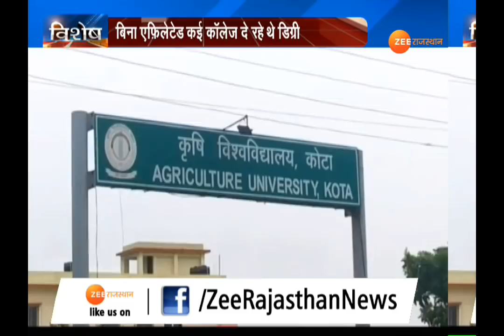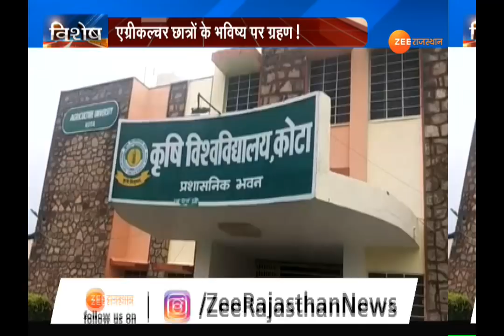भविष्य के साथ खिलवाड़ क्यों ?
आईसीएआर यानि भारतीय कृषि अनुसन्धान परिषद् की गाइड लाइन के बाद प्रदेश में निजी विश्वविद्यालयों से कृषि में बीएससी करने वालों छात्रों के भविष्य पर तलवार लटक गई है...। गाइड लाइन के मुताबिक निजी विश्वविद्यालय या कॉलेज से बीएससी एग्रीकल्चरल का कोर्स करने वाले छात्रों को  पीजी के एडमिशन नही मिलेगा। क्या है पूरा मामला देखिये इस रिपोर्ट में...